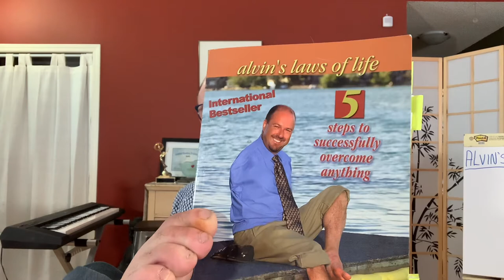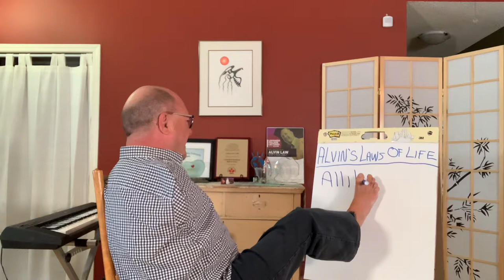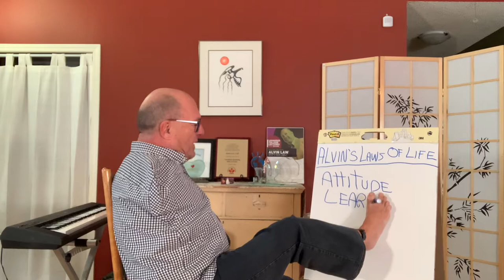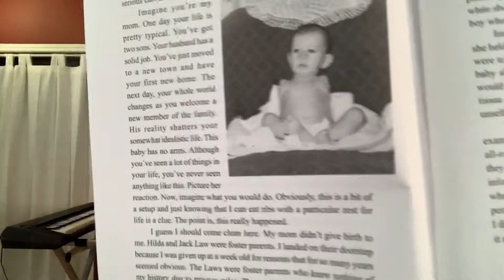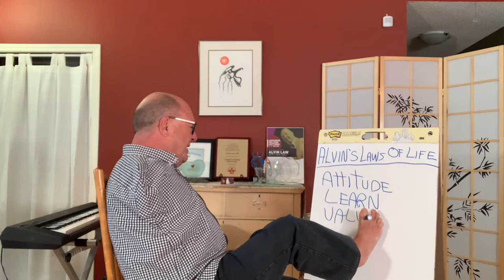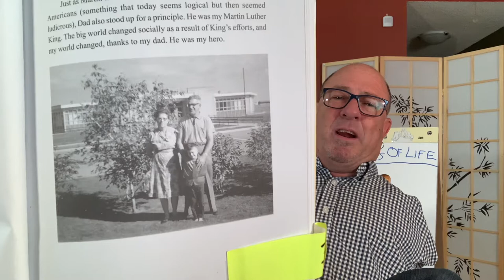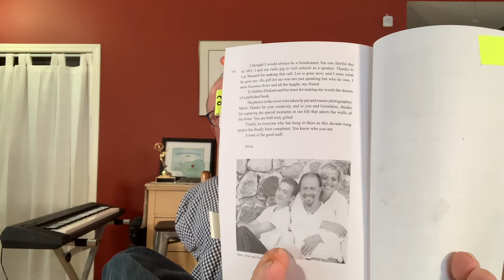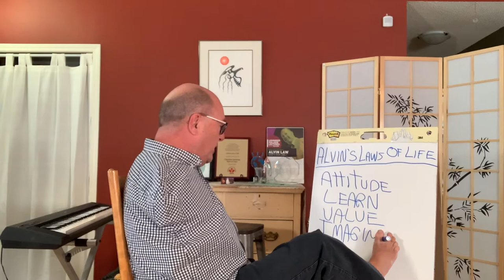National Disability Employment Awareness Month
This is a private video produced for a confidential client.